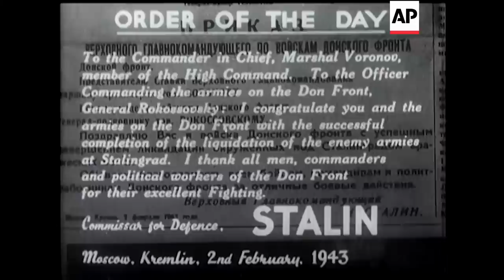Stalingrad Surrenders - 1943 | Movietone Moments | 31 Jan 20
On this day in 1943 Field Marshal Friedrich Paulus surrendered to Soviet troops at Stalingrad.  Here is British Movietone's dramatic newsreel story of German capitulation at Stalingrad, following the encirclement of the Sixth Army.

Cut story - Country under snow. Lines of prisoners into camera. Map showing Stalingrad and surrounding countryside. GS plains with artillery firing. Heavy artillery and explosions. Long lines of artillery firing. Various shots of troops advancing over wreckage - dead bodies - graves etc., Lt General Batov greets General Rokossovsky and Marshal Voronov. They enter trench and light cigarettes. Artillery on outskirts of Stalingrad. Shots of ruined buildings. Soldiers crawling into position dragging machine gun on sleigh. Various shots of machine guns and artillery firing. Firing point blank at city. Several shots of POWs coming out of building carrying white flags. Lt General von Daniels with remains of his division surrenders. Walks into camera. Several shots of Lt General Sanne with some of his division surrendering. CU Sanne pan to prisoners. Romanian Brigadier General Romulus Dimitriu with his staff surrender. Various shots. Also in ground was Lt General Schlemmer and Major General von Drebber & Lt General Rinoldi. General Daniels approaches hut (slow motion) and entering. Field Marshal von Paulus out of car, with other officers and enters building. With him is Lt General Schmidt. Various interior shots. CU von Paulus and Russian General Tolbunin. CU Order of the day in Russian and English. CU Stalin. CU Prisoners coming in down winding road. VG. Wreckage. In the city Red Flag being placed on balcony. Elevated shots of German Prisoners marching through City. SEE STORY NUMBER 43435/2 FOR FOREIGN VERSION